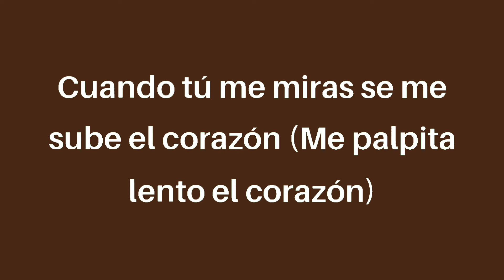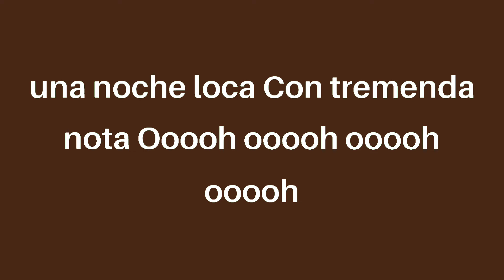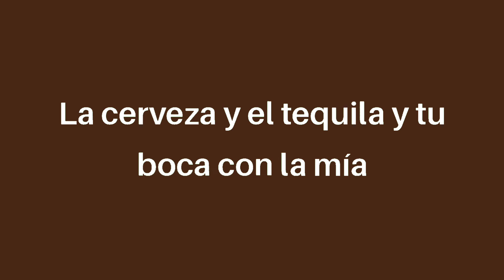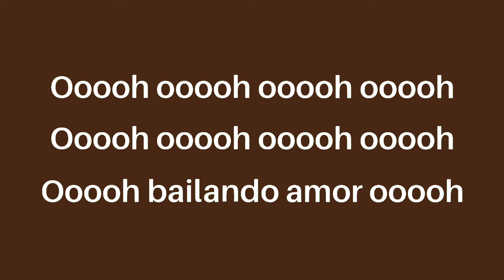Enrique lglesias - Bailando ft. Descemer Bueno, Gente De Zona (letra/lyrics)